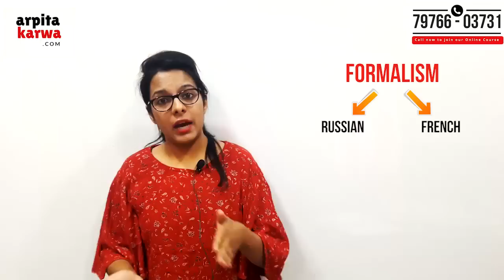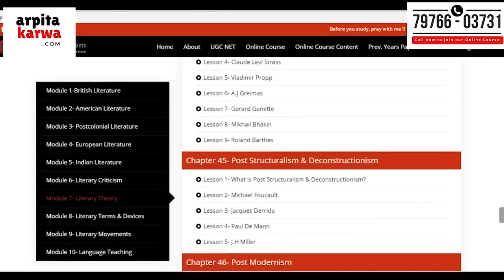Literary Theory & Criticism: Crash Course for UGC NET English (Part 1)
Having sleepless nights , horrifying dreams of literary theory not letting you to be at peace? The most dreaded topic of NTA UGC NET English is literary theory but it is not that difficult as it seems. As the saying goes the toughest are the easiest to conquest ,Literary theory also is easy to conquer. All you need are a few tricks here and there . So to be friends with literary theory be a part of our crash course and conquer the most dreaded enemy of UGC NET English 'Literary Theory'.